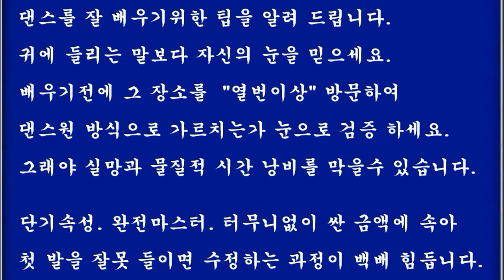민요 지루박 19 7 - 사교춤 댄스원 실전 사교댄스동영상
- 레이시&룰라  부르스루틴a2 - 사교춤 댄스원 실전 사교댄스동영상

2013 년, 12월, 개편과 동시에